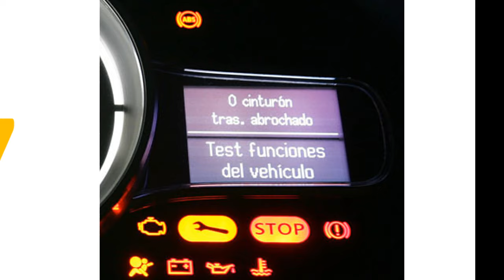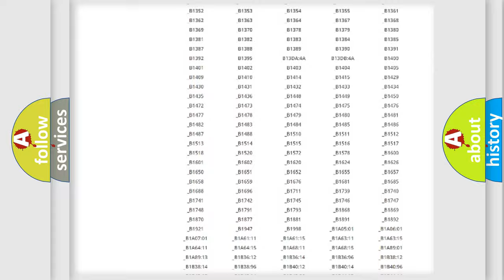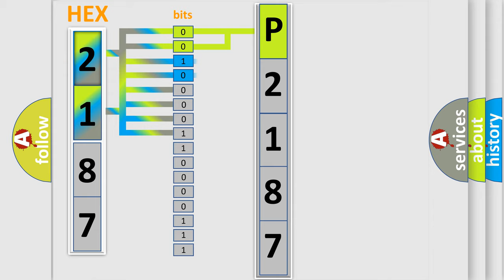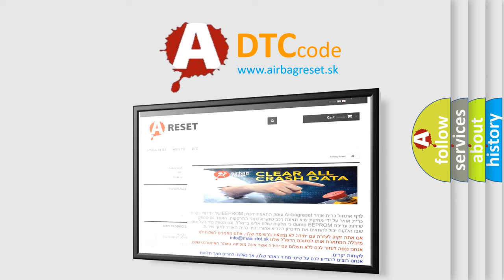DTC Suzuki P2187 Short Explanation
Contents:
0:21 Basic DTC analysis according to OBD2 protocol standard.
1:48 Insight into programming
2:58 A diagnostically understandable description of the Diagnostic Trouble Code
3:05 Basic error definition

Make:
Suzuki
Code:
P2187
Definition:
Rear Wheel Speed Signal Erratic
Description: